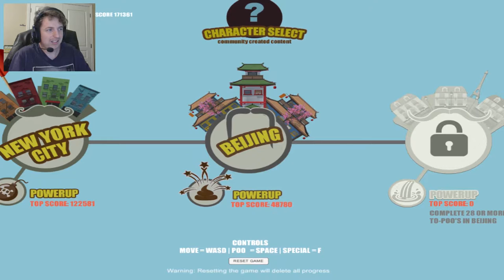CRAPPIEST GAME EVER!!! | There's Poop in My Soup Part 1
Welcome to a game that is like muddy heights, but it's much weirder.